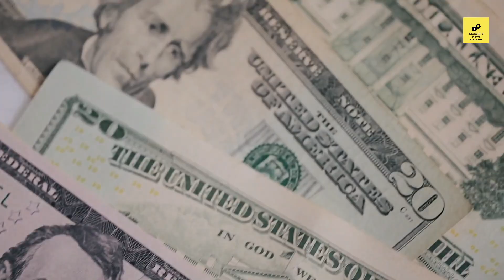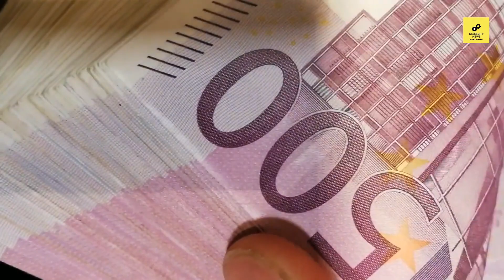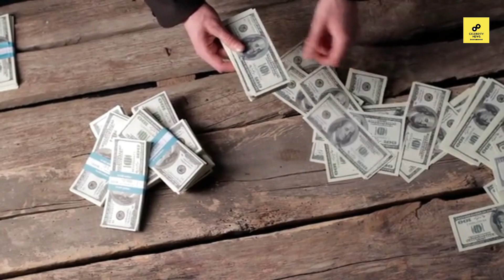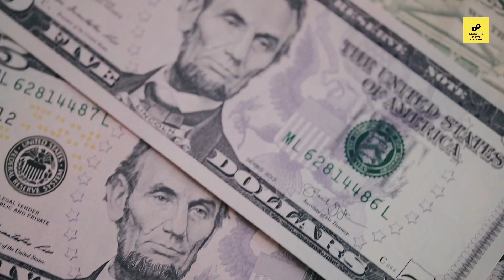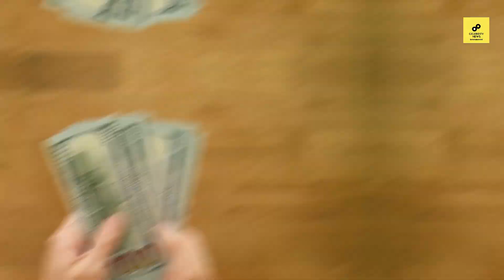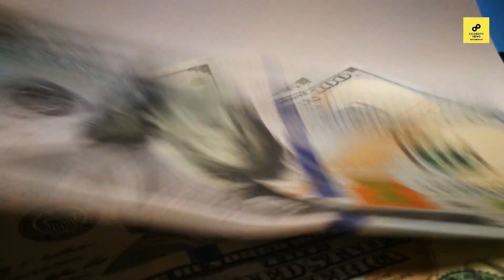New List Of 10 Richest People In The World In 2022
Top 10 Richest People In The World In 2022

 / sakurahertz

 / sakurahertz